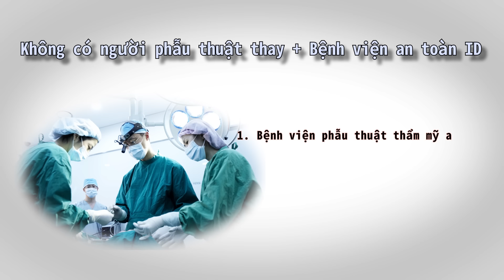Quá trình phẫu thuật của bệnh viện phẫu thuật thẩm mỹ hàng đầu Hàn Quốc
Chào các bạn đây là quá trình phẫu thuật ở bệnh viện ID những bạn đã từng phẫu tuật ở bệnh viện thì chắc chắn sẽ an tâm và hài lòng về kinh nghiêm của bác sĩ cũng như hệ thống của bệnh viện. còn những bạn đang quan tâm thông qua chương trình này cũng có thể biết thêm thông tin về bệnh viện hàn đàu hàn Quốc này.